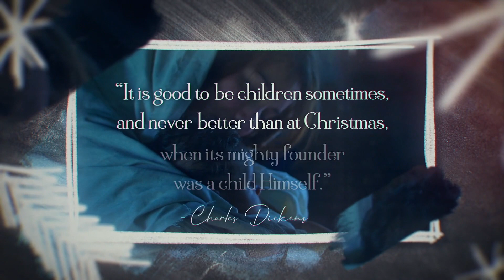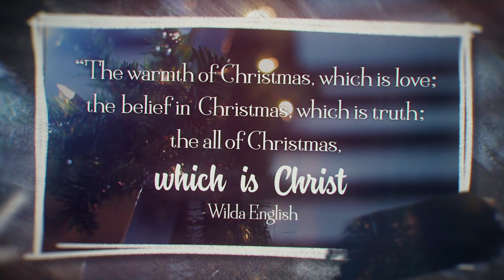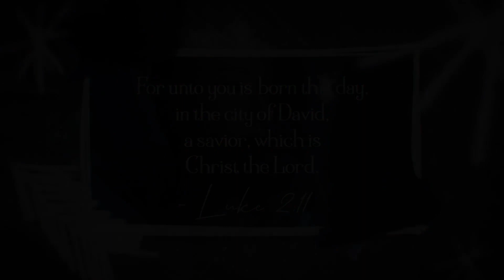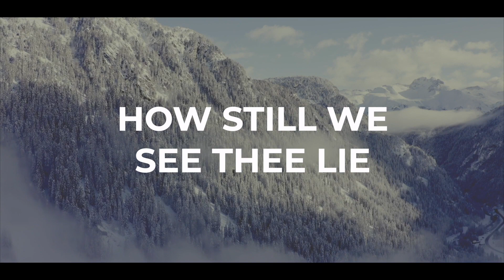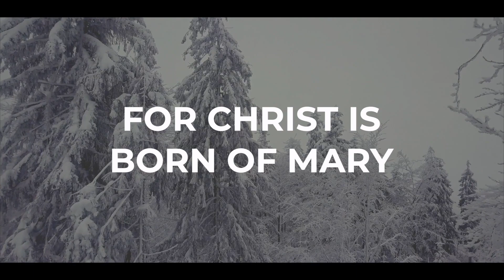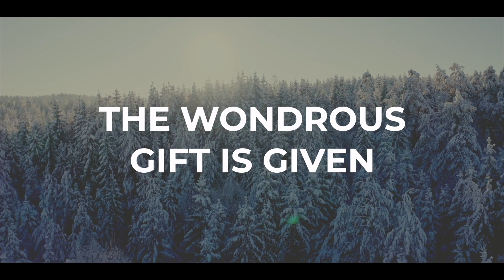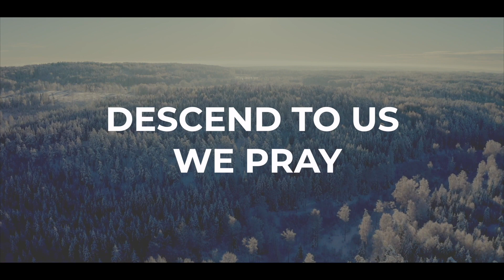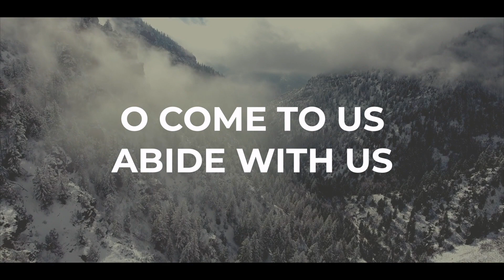CHRISTMAS DAY | December 25, 2022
Online Christmas day devotional from New Life Church, Collingwood ON